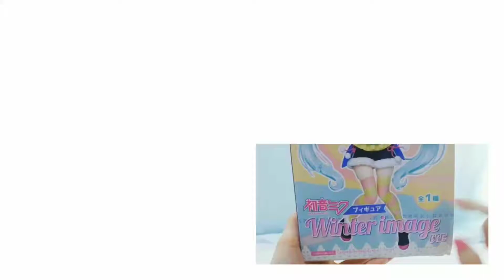Official Bunnibi Channel Trailer!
Hey there, I'm Bunnibi! I'm an aspiring artist and youtuber, here to share my passion for anime and videogames! I'm a huge nerd, and love collecting. I wanted to create a fun channel, to share my interests with you all!! If you've been here a while, thank you so much for your support!💖

Bunnibi's Discord Server:
Let's chat! Plenty of updates will also be shared here.

If you like my artwork, consider checking out my shop! Shirts, pillows, stickers, and more!

Who knows, I might stream games sometime